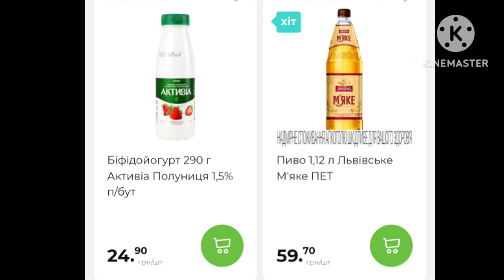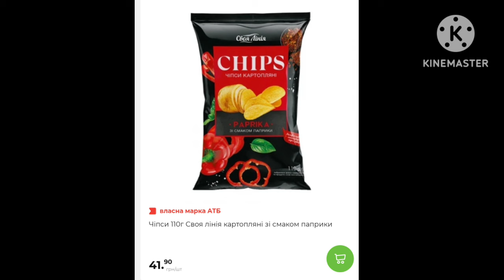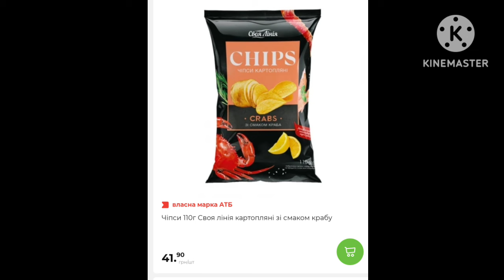з 03.01.24 по 09.01.24